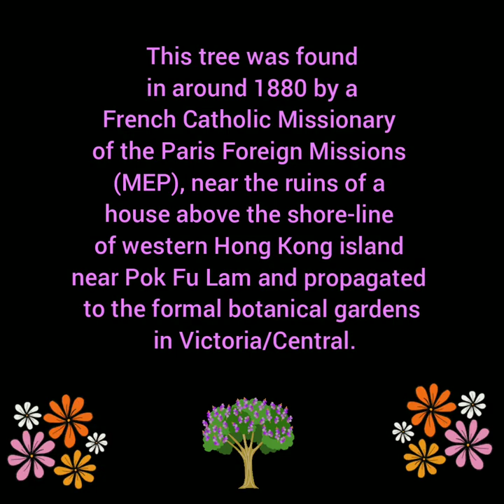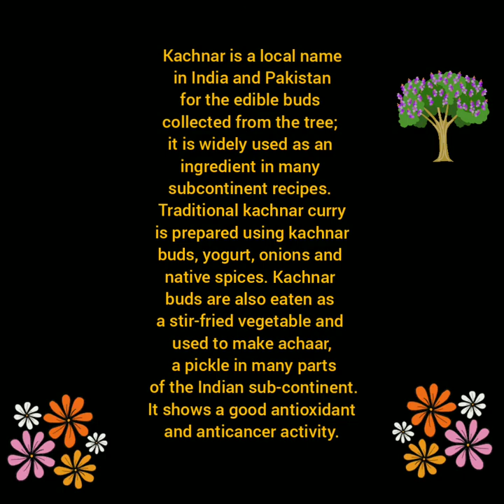Bauhinia variegata- कचनार (Tree)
Bauhinia variegata is a species of flowering plant in the legume family, Fabaceae. It is native to an area from China through Southeast Asia to the Indian subcontinent. Common names include orchid tree (though not belonging to the family Orchidaceae) and mountain ebony.